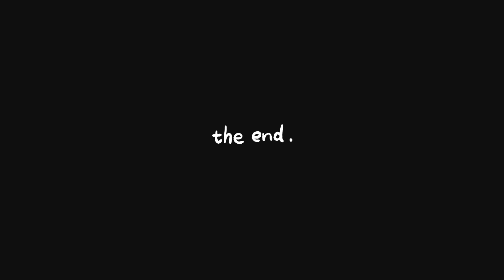NO EXCUSES | I TRIED A PILATES CLASS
In this video, I tried a Pilates class for the very first time! Hope you enjoy the video.

JOIN THE TOWKA TRIBE!

WATCH MY MOST RECENT VIDEOS BELOW: